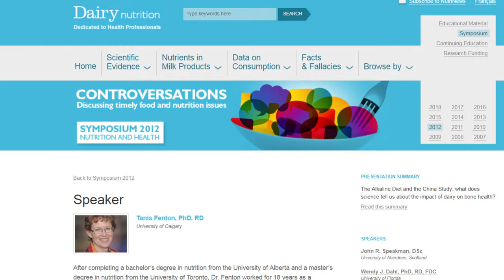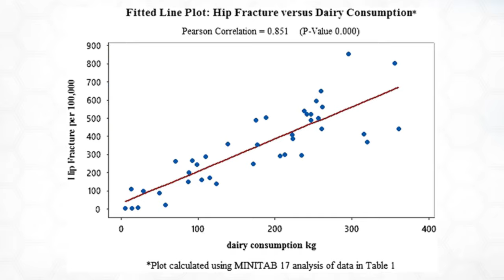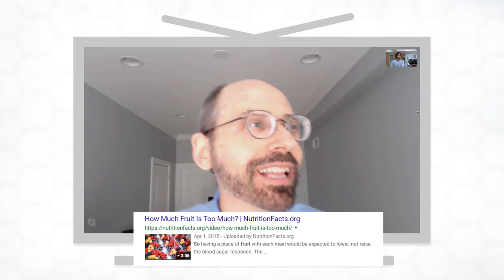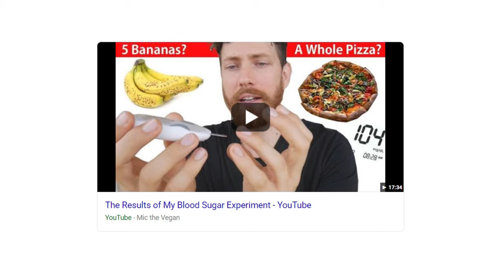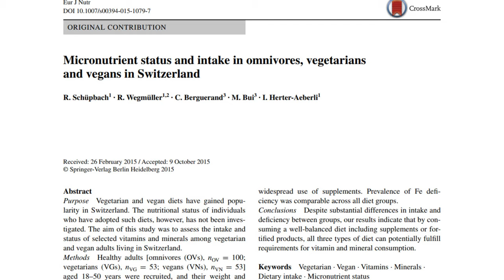Asking Dr. Greger About Ex-Vegans, Oil, Etc.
An interview with Dr. Greger of NutritionFacts.org about oil, ex-vegans, protein, dairy leaching calcium, and much more.